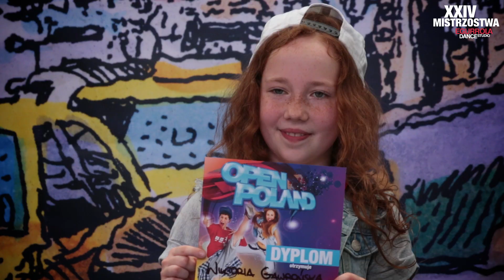XXIV Mistrzostwa Egurrola Dance Studio - EPISODE II ft. OPEN POLAND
XXIV Mistrzostwa Egurrola Dance Studio
28-29 czerwca 2014 - JEDYNY TAKI TURNIEJ TAŃCA!